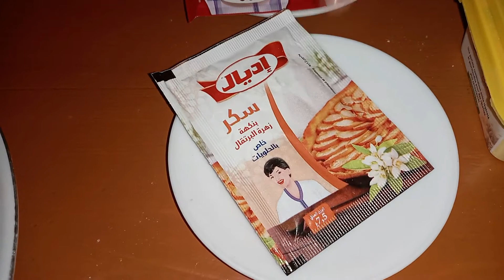حلويات العيد/غريبة البهلة التقليدية🇲🇦 ناجحة 100%رائعة هشيشة وخفيفة بدون دلك ومذاق رائع graiba bahla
طريقة تحضير حلوى العيد غريبة البهلة التقليدية بطريقة مميزة.
 - لعشاق حلويات العيد اليكم هذا الفيديوالذي سيتم فيه شرح كيفية تحضيرغريبة البهلة رائعة هشيشة وخفيفة بدون دلك بدون مجهود بجميع الخطوات البسيطة والسهلة والنتيجة جد راائعة.

bahla l3id#
حلويات العيد